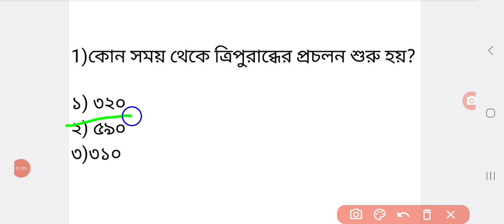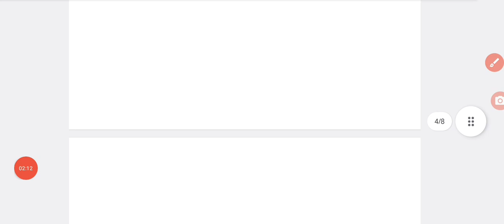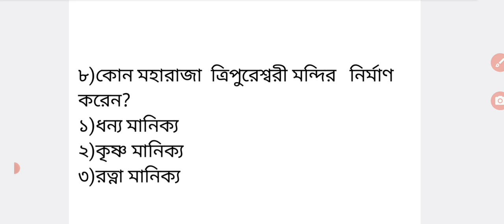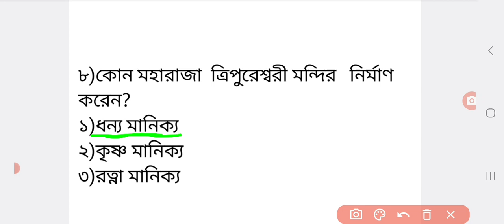Tripura police constable exam 2024//qustion and answers//Gk about tripura //TripuraPoliceConstable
Tripura police constable exam 2024//qustion and answers//Gk about tripura //Tripura

tripura police constable exam,
Gk about tripura
 tripura police constable exam date
tripura police jobs
tripura police
, tripura police constable,
gk in tripura
, tripura police constable exam class,
gk about tripura
gk in tripura
tripura police constable exam date 2023,
star73 Academy
star73 Academy
tripura police constable writen exam class,
star73 Academy
 math for tripura police constable exam 2024, tripura police constable exam preparation